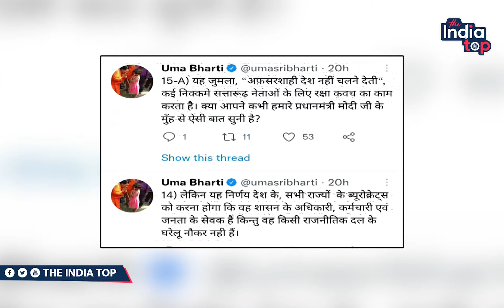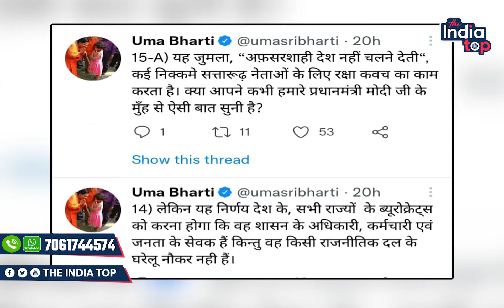नौकरशाहों पर विवादित बयान दे फांसी Uma Bharti अब बचने के लिए ले रही Lalu Yadav का सहारा...